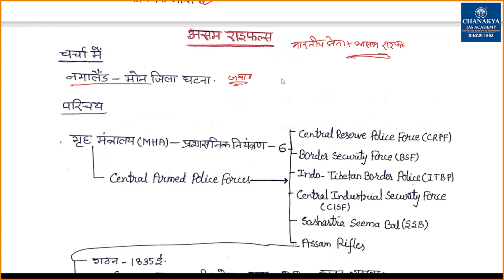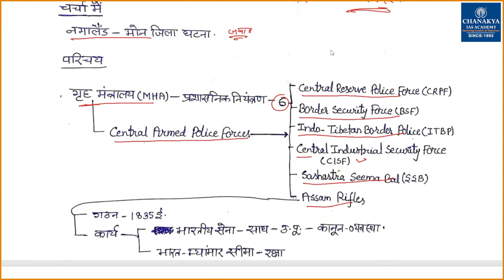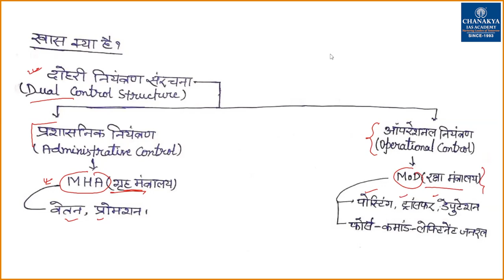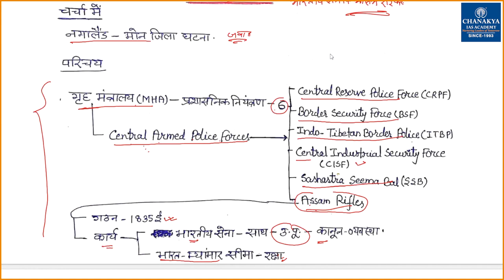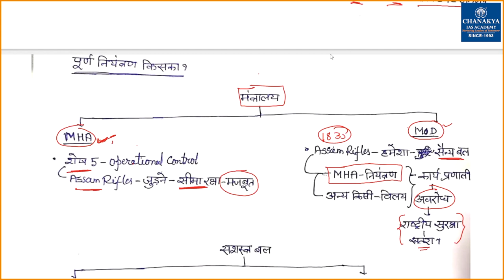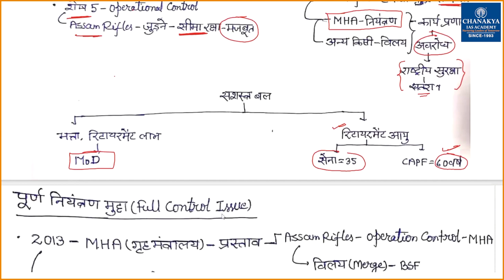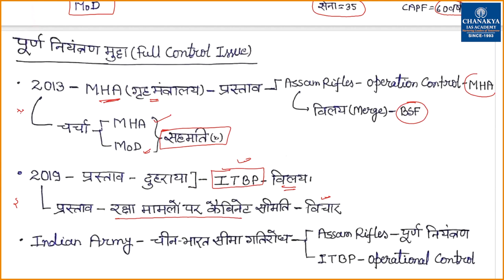Assam Rifles: Dual Control Structure Explained | Current Affairs Today 2021 | Chanakya Academy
Daily Current Affairs Today's Topic is Assam Rifles. Assam Rifles is the only paramilitary force with a dual control structure. While the administrative control of the force is with Ministry of Home Affairs (MHA), its operational control is with the Indian Army, which is under the Ministry of Defence (MOD). The Assam Rifles is the oldest branch of the Indian Army, dating back to 1835 under the British Raj, raised under the name Cachar Levy.